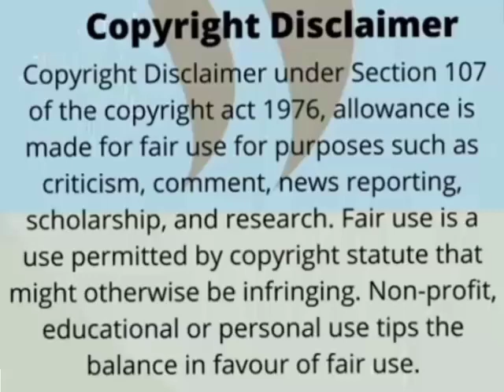Leeroy sidambe exposes Mihlali Ndamase As a Vi0lent Person, laying hands on him